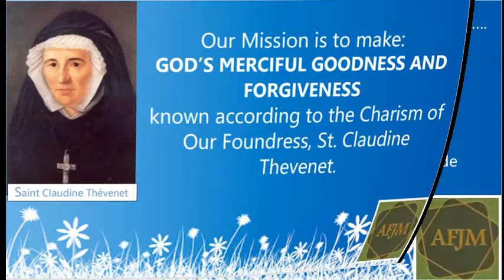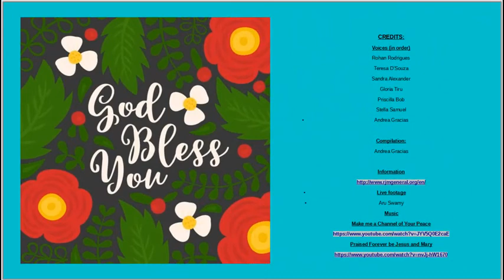Religious Of Jesus and Mary,AFJM,Pashan,Pune, India. Carrying the Torch high.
AFJM Pashan group from Pune ,India. Carring forward the Torch handed over by Our Foundress St. Claudine Thevenet